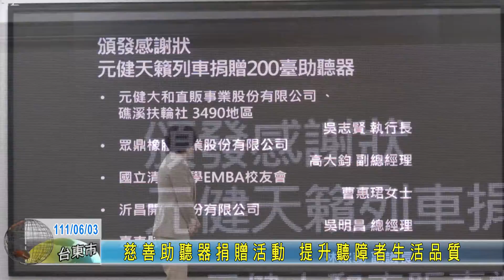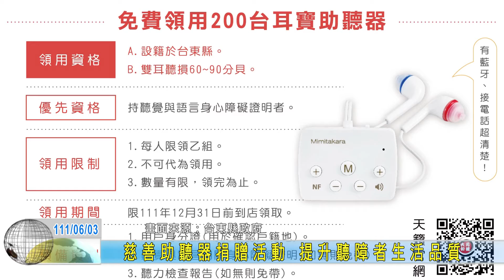20220603慈善助聽器捐贈活動 提升聽障者生活品質